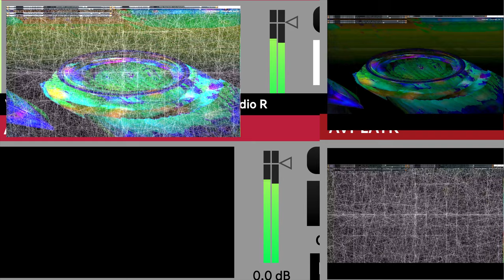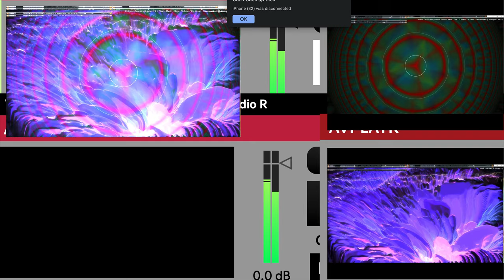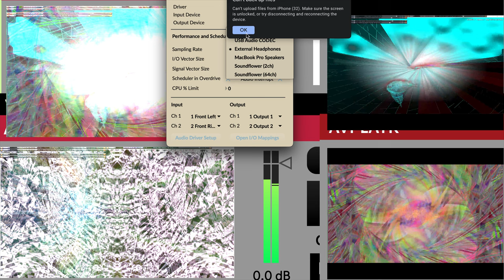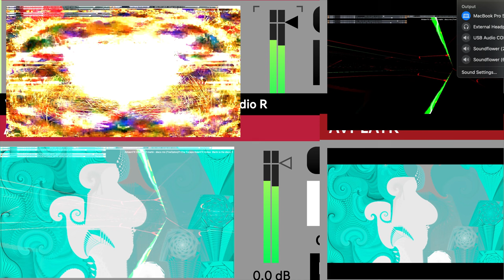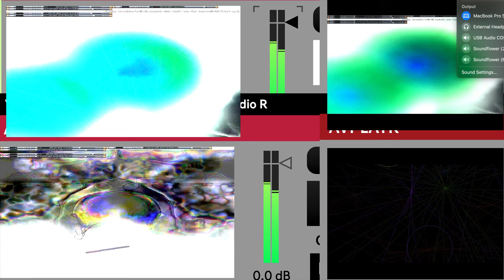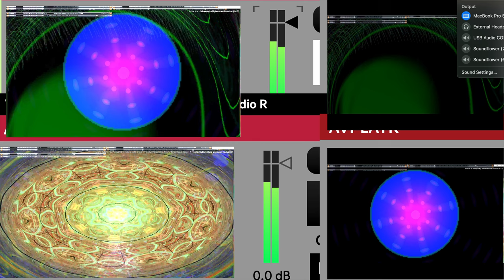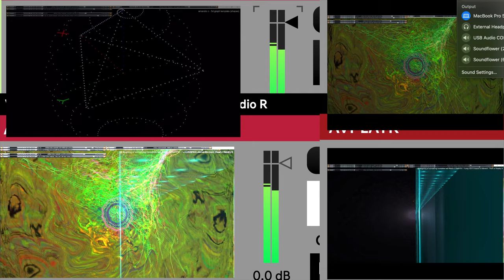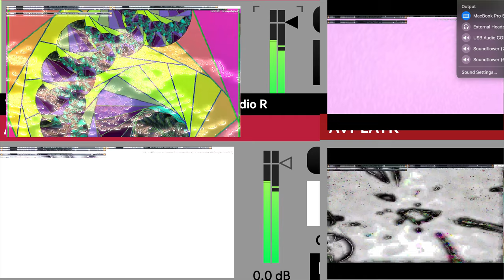Screen Recording 2024 09 23 at 5 59 31 AM